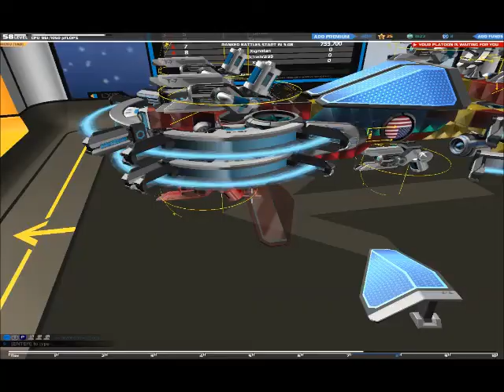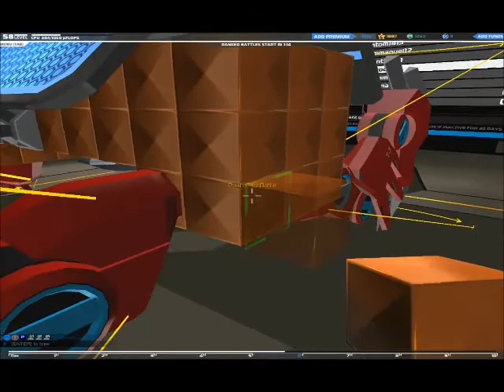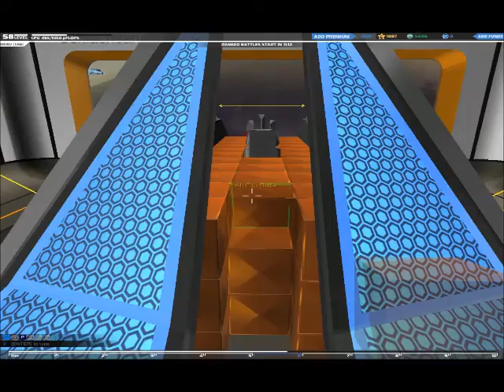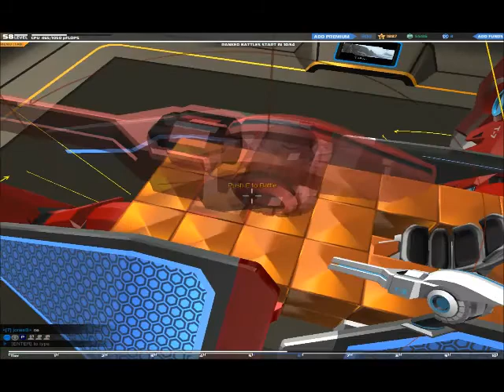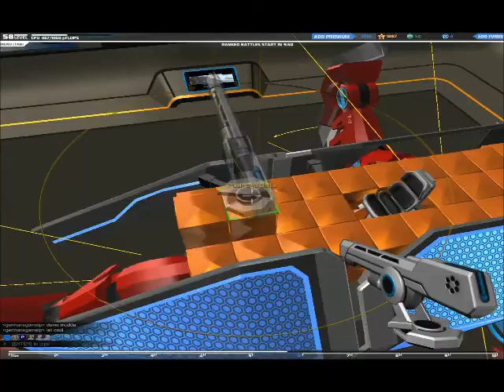Robocraft 8 Mir fält nichts mehr ein